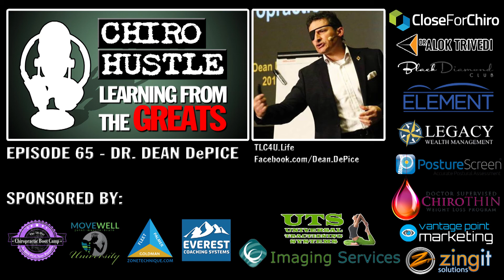Chiro Hustle Podcast Episode 65 Dean DePice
Chiropractor. Coach. Provocateur.

Dr. Dean DePice has been adjusting atlases and cultivating thriving practices with TLC Coaching for decades. Together with his wife Dr. Jen, both Life University alumni, he raises up vibrant Chiropractic Teams & Families. As a Chiropractor & as a Coach, he is a luminary in our great profession.